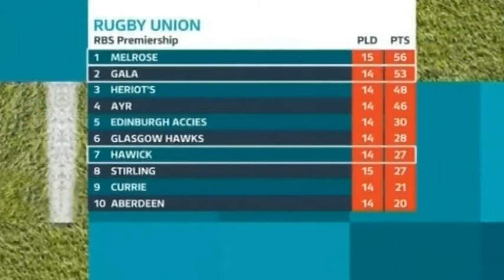BORDERS RUGBY BULLETIN 2013-14 EDITION 47 - FOR ITV BORDER - 31.1.14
Stuart Cameron previews the weekend's rugby with chat from Scotland captain Kelly Brown and English coach Stuart Lancaster as the 6 Nations begins, plus a look at the prospects of the Borders' three Premiership teams (all at home) and the rest of the rugby from the Borders. With a chance to see the famous Stuart Hogg try from two years ago which helped him burst onto the scene in a dramatic way, becoming a Scottish cap and British Lion in such a short time.